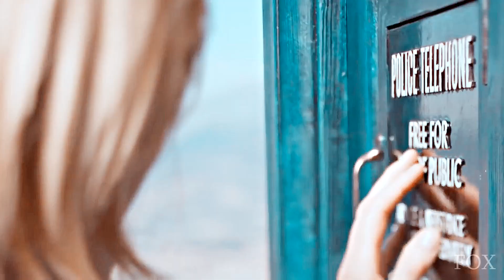Feel It Still || Thirteen & The Master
Doctor Who Edit
Jodie Whittaker / 13th Doctor
Sacha Dhawan / The Master / Mr Grape
( Slight 13 x Master )
Humor ( MV for Series 11 and Series 12! )